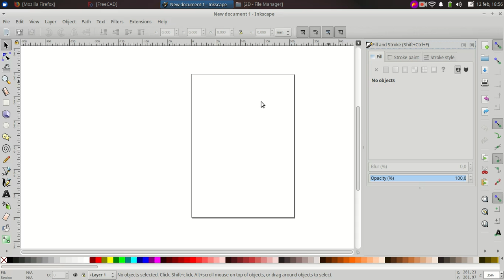Fab Academy 2019 week 4 svg vector settings line thickness, color Inkscape Screencast 2019 02 12 18:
I this video I show how I changed the lines thickness and its color in order to export it in PLT format.
The video was sped up 2 times to reduce its length.
I used the software Kazam to record the software window and I reduced its duration using the software FFmpeg.